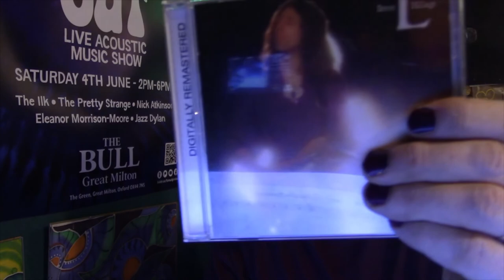The Arts Show #139: Betty Accorsi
In this week's show, we chat to Betty Accorsi Music!

With music by the Betty Accorsi Quartet, Dan Pryde Music and Steve Winch and the Inception, plus fiction by Dane Cobain and an album review from Twangling Jack Ford!